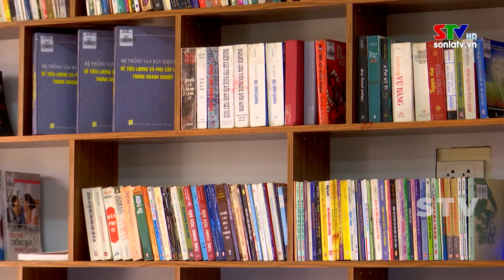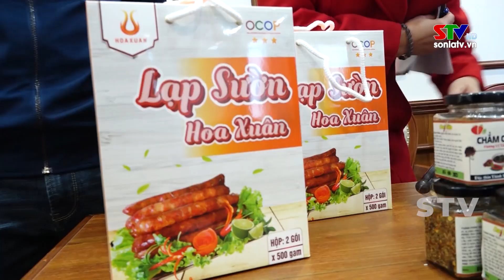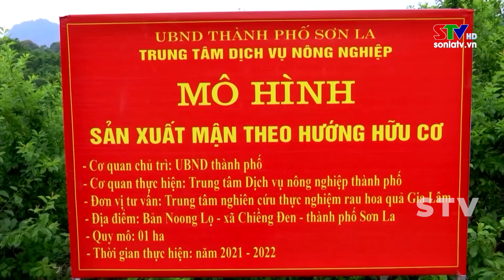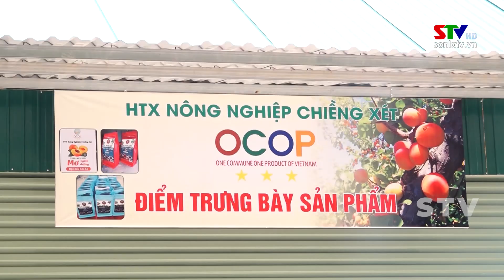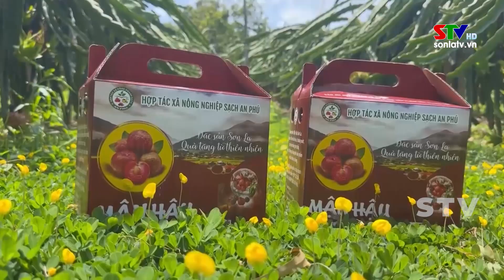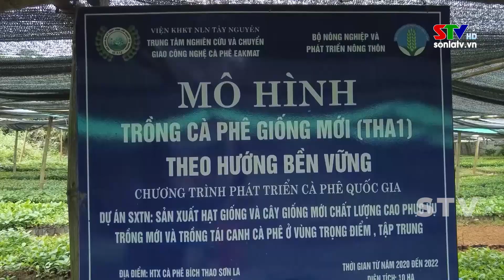Trang cơ sở thành phố Sơn La ngày 4/7/2024